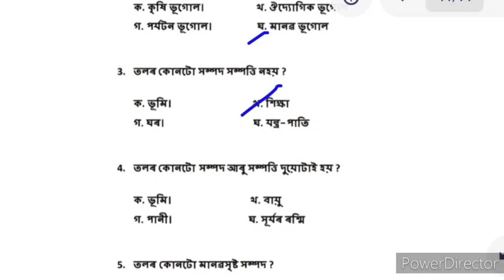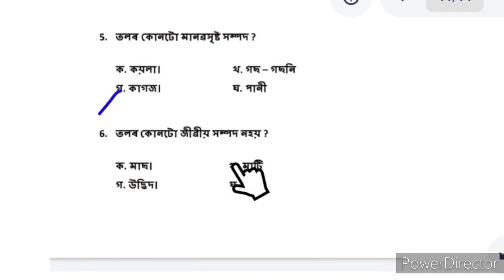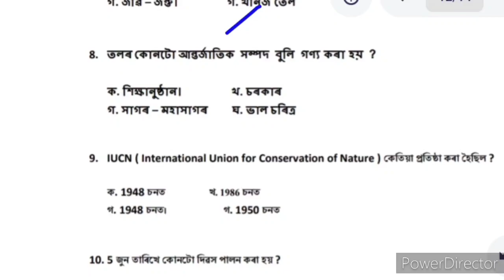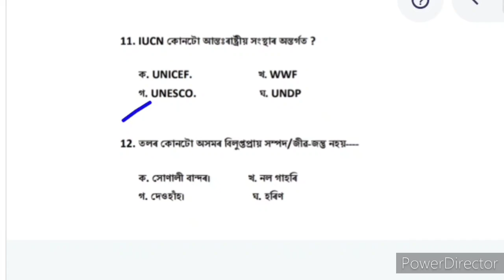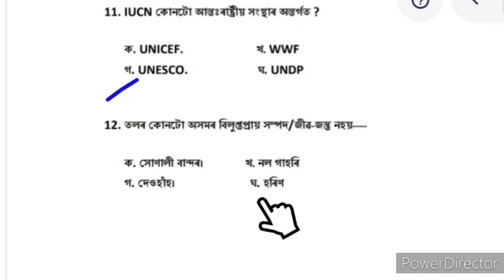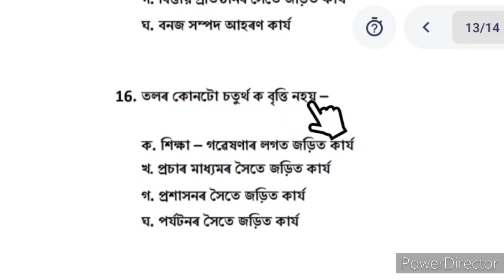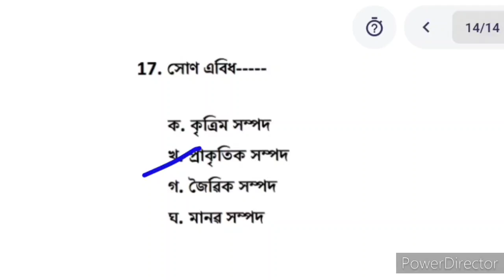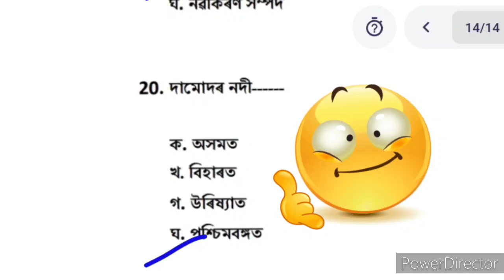Class 10 Social Science MCQ Assamese Medium || HSLC Class 10 সমাজ বিজ্ঞান MCQ || ভূগোল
Class 10 Social Science ( সমাজ বিজ্ঞানৰ ) Economic Geography most important MCQs in Assamese. For HSLC SEBA Class 10.